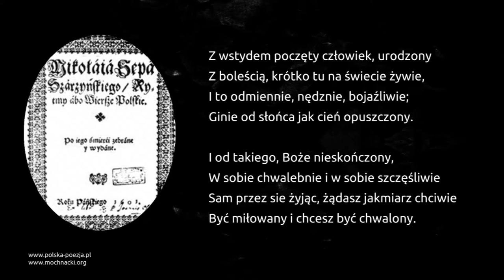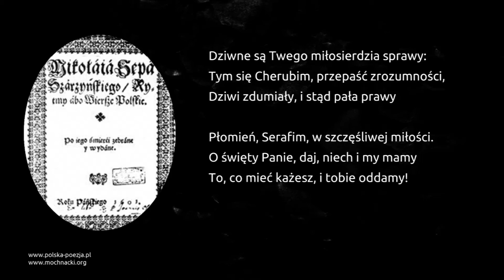Mikołaj Sęp-Szarzyński - Sonet II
Sonet II Mikołaja Sępa-Szarzyńskiego w interpretacji Sławomira Maciejewskiego.

Tekst:

Na one słowa Jopowe:
Homo natus de muliere, brevi vivens tempore etc.

Z wstydem poczęty człowiek, urodzony
Z boleścią, krótko tu na świecie żywie,
I to odmiennie, nędznie, bojaźliwie;
Ginie od słońca jak cień opuszczony.

I od takiego, Boże nieskończony,
W sobie chwalebnie i w sobie szczęśliwie
Sam przez sie żyjąc, żądasz jakmiarz chciwie
Być miłowany i chcesz być chwalony.

Dziwne są Twego miłosierdzia sprawy:
Tym się Cherubim, przepaść zrozumności,
Dziwi zdumiały, i stąd pała prawy

Płomień, Serafim, w szczęśliwej miłości.
O święty Panie, daj, niech i my mamy
To, co mieć każesz, i tobie oddamy!